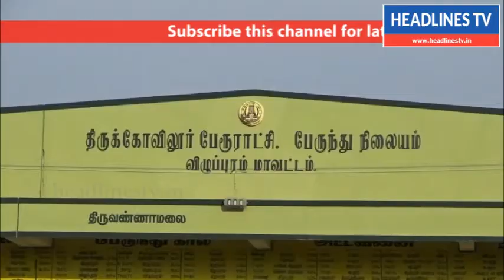அம்பேத்கார் வழக்கம் போல் இயங்கும் திருக்கோவிலூர் பணிமலை பேருந்துகள்headlinestv